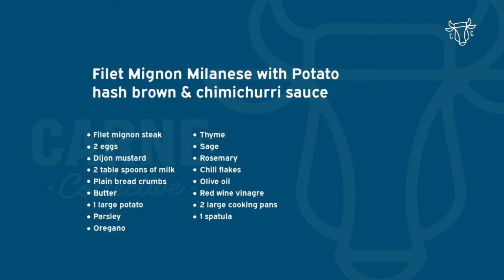Cooking with Mallmann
Filet Mignon Milanese with Potato Hash Brown & Chimichurri Sauce